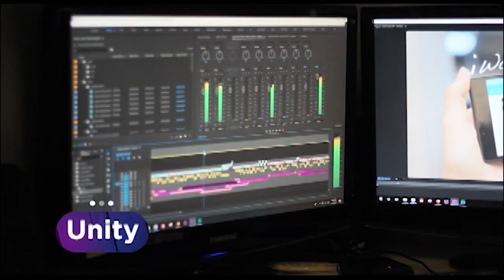iWANT: We have no censorship but it is self-regulated | INSIDE THE CINEMA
Video on demand service ‘iWANT’ explains that nothing has to worry about their censorship for they are self-regulated. Elaine Uy, the head of iWANT, says that they’ve been keeping an eye in sanitizing every content for the consumer’s protection.